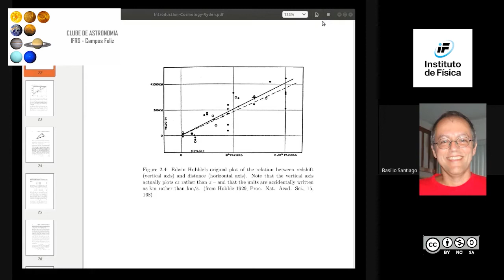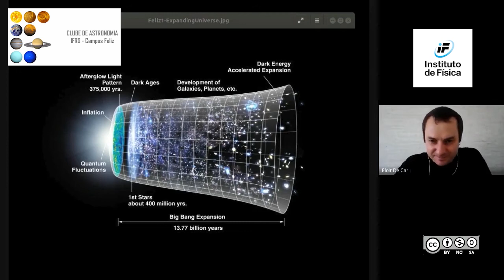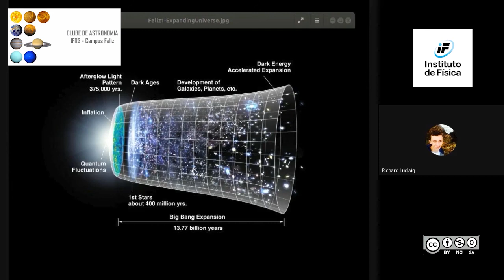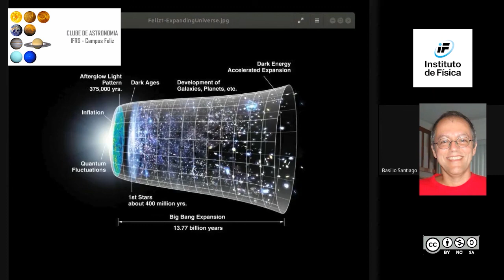Matéria Escura e Energia Escura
Nessa conversa com o Clube de Astronomia do IFRS campus Feliz, o professor Basílio Santiago procura discutir alguns dos aspectos mais importantes da Cosmologia contemporânea, em especial o resultado de que a maior parte do Universo é feita de componentes dos quais pouco sabemos e que são diferentes da matéria que conhecemos. Me refiro à matéria escura e à energia escura. Procuro então mostrar como chegamos à conclusão não só de que esses componentes existem, mas que são os mais importantes a reger a evolução do Universo atual. Procuro mostrar que pouco sabemos sobre esses constituintes do Universo, tendo a Cosmologia atual basicamente apenas sido capaz de identificar seu efeito sobre a expansão do Universo, estando em aberto diferentes hipóteses sobre sua natureza.